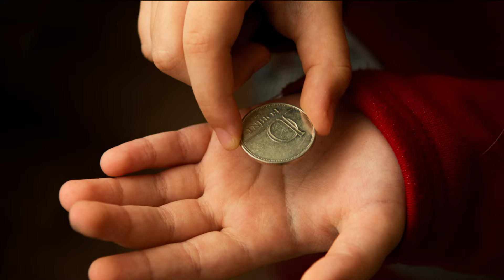ลัคนาราศีมิถุน ดวงรายปักษ์หลัง 16-30 มิถุนายน 2567 | เข็มทิศพยากรณ์